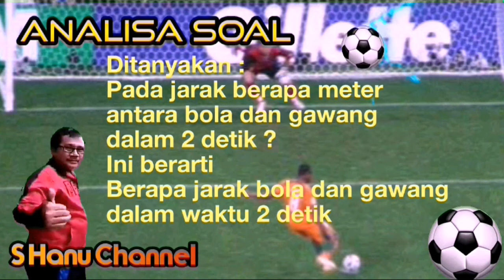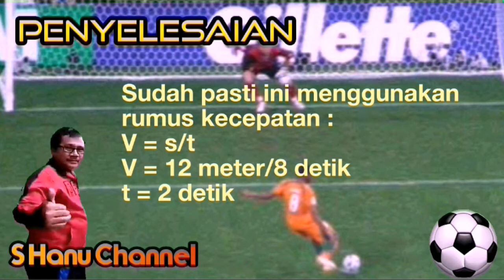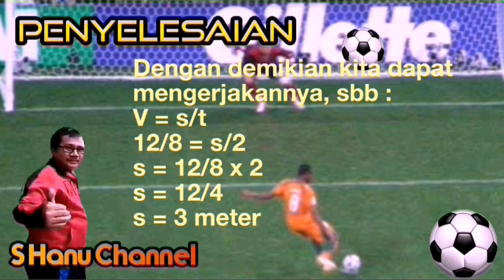Tentang Kecepatan Tendangan Bola - MATEMATIKA GEMBIRA 64 || S Hanu Channel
Judul :
Tentang Kecepatan Tendangan Bola pada Pertandingan Sepak Bola - MATEMATIKA GEMBIRA 64 || S Hanu Channel

Soal :
Jarak bola dengan gawang 12 meter , ditendang lalu dalam hitungan 8 detik masuk ke gawang. Pada jarak berapa meter antara bola dan gawang dalam 2 detik ?

Analisa Soal :
1. Jarak bola dengan gawang 12 meter
 2. Ditendang lalu dalam hitungan 8 detik masuk ke gawang.
Ini berarti kecepatan tendangan 12meter/8detik

Ditanyakan :
Pada jarak berapa meter antara bola dan gawang dalam 2 detik ?
Ini berarti
Berapa jarak bola dan gawang pada dalam waktu
2 detik

Penyelesaian :
Sudah pasti ini menggunakan rumus kecepatan : V = s/t
V = 12 meter/8 detik
t = 2 detik
Dengan demikian kita dapat mengerjakannya, sbb :
V = s/t
12/8 = s/2
s = 12/8 x 2
s = 12/4
s = 3 meter

Jadi jarak bola dan gawang dalam waktu 2 detik adalah
12 - 3 = 9 meter

Selesai

S Hanu